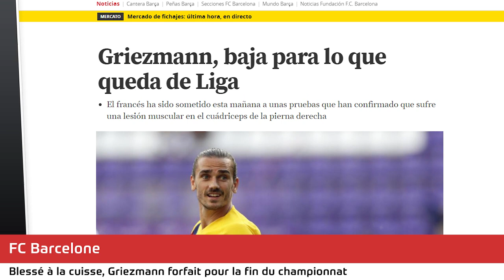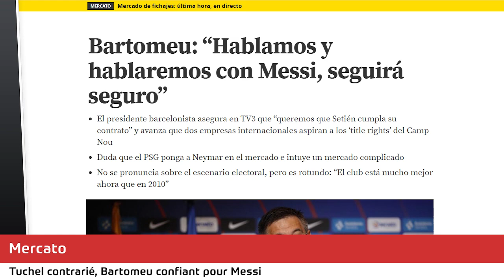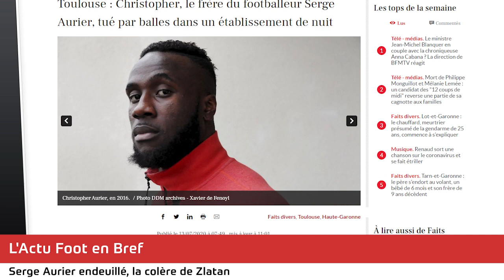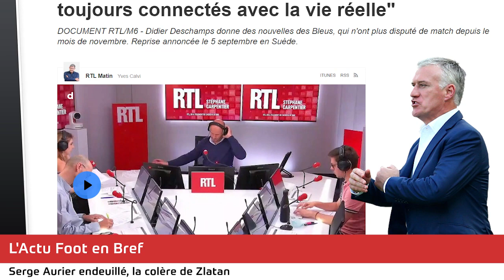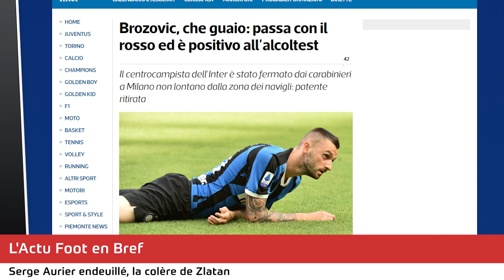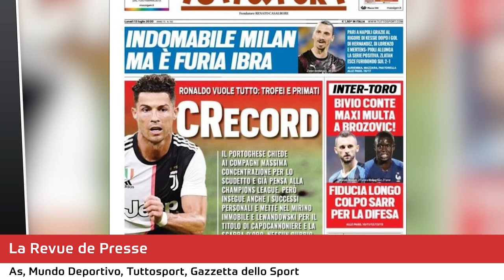Le cauchemar continue pour GRIEZMANN, la colère de ZLATAN, HAALAND refoulé de boite, AURIER en deuil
Le cauchemar continue pour Antoine GRIEZMANN qui est forfait pour les derniers matchs de Liga, Manchester City pourra jouer la Ligue des Champions, la colère de ZLATAN Ibrahimovic, Erling HAALAND refoulé de boite de nuit, Serge AURIER en deuil, la revue de presse... Le journal du foot et du mercato N°514 est en ligne !